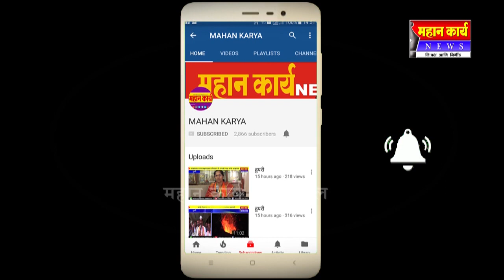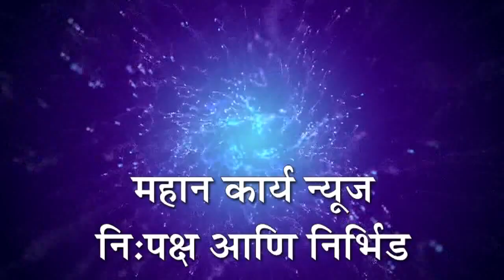अर्जुनवाडात येताय थांबा ; हात धुण्याची व्यवस्था गावाबाहेरच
अर्जुनवाड - अर्जुनवाडात येताय थांबा ; हात धुण्याची व्यवस्था गावाबाहेरच